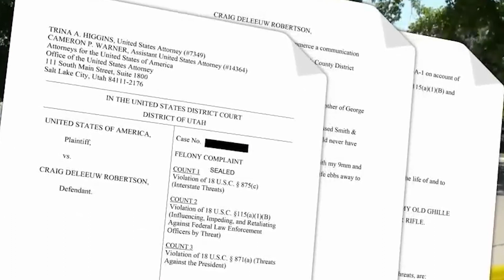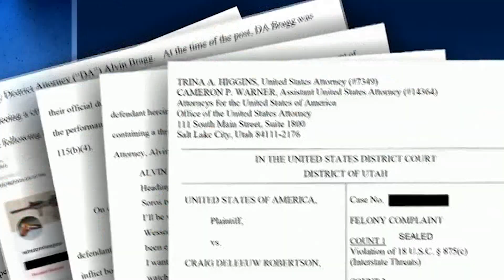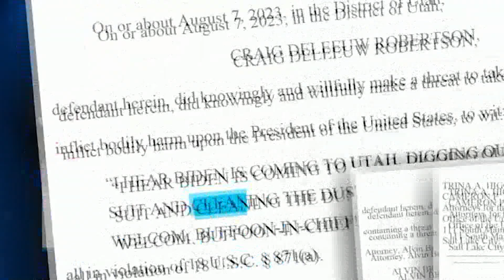Agjentët e FBI-së vrasin të dyshuarin se kërcënonte Presidentit Joe Biden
Një person i armatosur i akuzuar për kërcënime ndaj presidentit Joe Biden, u qëllua dhe u vra nga agjentët e FBI-së disa orë përpara se presidenti të pritej të zbarkonte në shtetin e Juta të mërkurën thanë autoritetet.